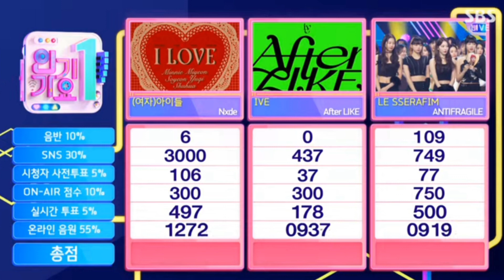2022.11.6 (G)I-DLE “Nxde” 6th win 第六個一位